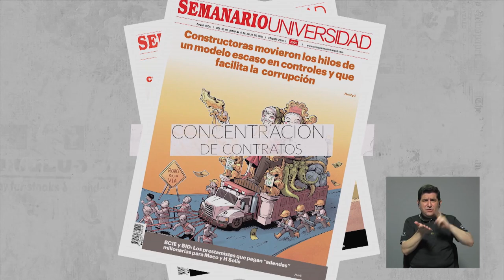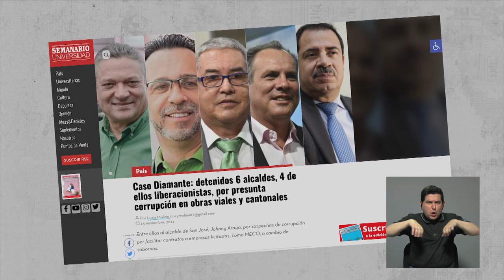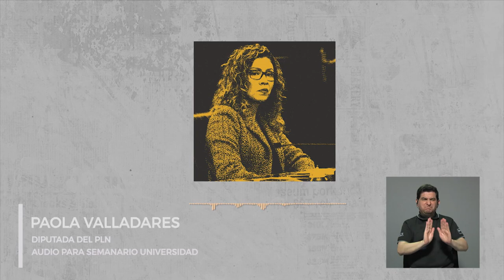En 3 minutos: Las empresas de Cochinilla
Las empresas de Cochinilla: Duopolio corruptor que concentra miles de millones en contrataciones de construcción y mantenimiento de carreteras costarricenses.

Producción: Natalia Díaz Zeledón
Edición: Elisa López Aguilar